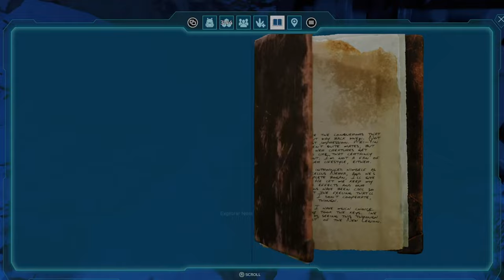Helena Note #27 || Explorer Note x Ark Survival Ascended from Official PVE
It should be one of the easiest ones that most people have already ;)